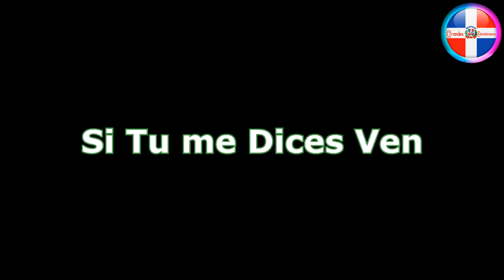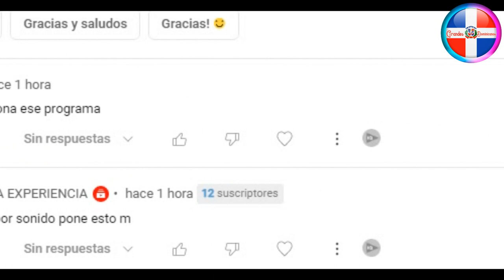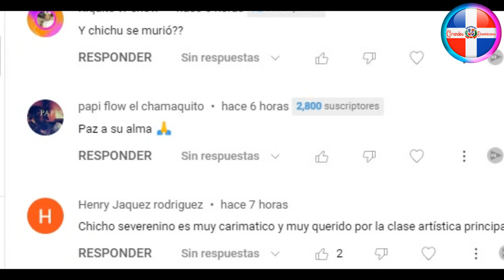NO PUDIERON ENTERRARLO!! - La Historia Oscura De Zacarías Ferreira.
Zacarias Ferreira con mas de 5 años que no toca un baile en la Republica Dominicana, la gente pregunta ¿Por que?. En este documental tenemos la respuesta a esta pregunta.

Zacarías es un gran artista dominicano, muy querido que ha trascendido por sus letras melódicas y su ritmo bailable el cual le ha permitido elevarse a otros países. A continuación desglosamos parte de la vida de este gran artista dominicano